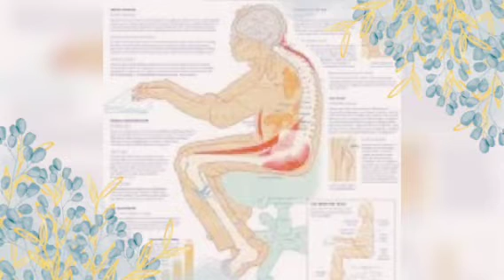অফিসে দীর্ঘক্ষণ বসে থাকার ক্ষতি এবং করনীয় সম্পর্কে জেনে নিন।